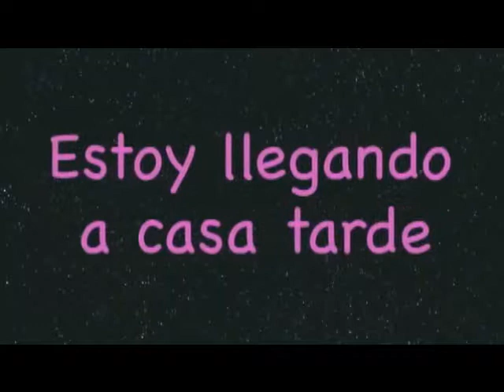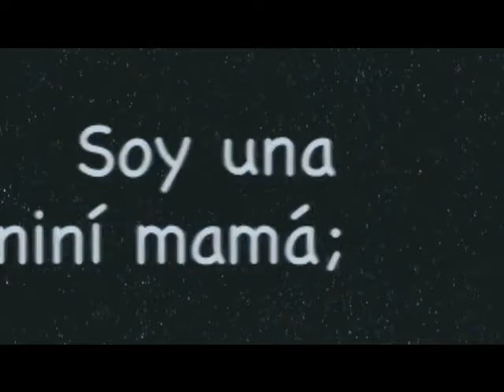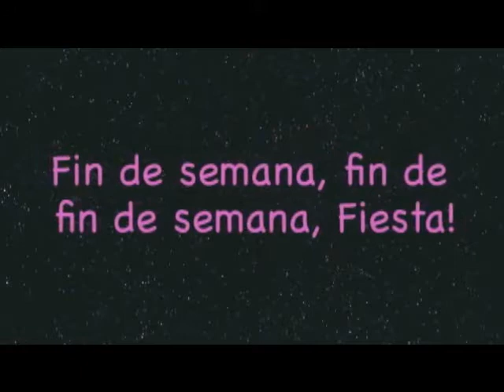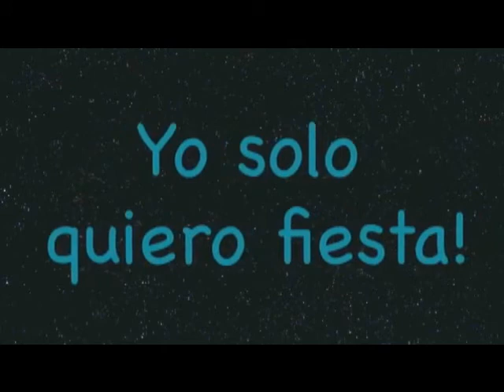sak noel paso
Wkasjasj xD hay Po Matias kasjkasjkasjkjkjkas xDDDD